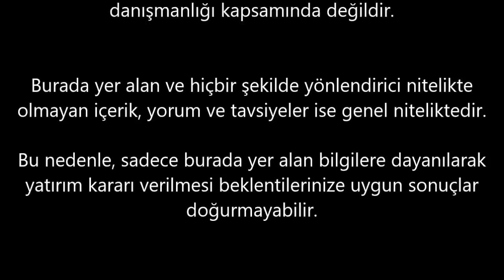Dolar Fiyatı Nasıl Oluşuyor? FX 'in Avantajları ve Çift Yönlü İşlem Nedir | FOREX SERİSİ BÖLÜM 2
FOREX SERİSİ BÖLÜM 2
Bu bölümde Dolar ve diğer türev ürünlerin Fiyatı Nerede ve Nasıl Oluşuyor? konusunu , FX piyasasının spot piyasalara göre Avantajları hakkında bilgi verip Çift Yönlü İşlem yapmak Nedir sorularını yanıtlıyoruz.

Tolga Yalçın soruyor Ekonomist Çoban Mustafa Yılmaz ( muzmaz ) anlatıyor.

Yeni başlayanalar için Forex piyasası,  dünyanın en büyük borsalarında işlem gören küresel piyasaların en popüler paritelerinde, hisselerinde emtialarında hatta varlıklarında ve diğer enstrümanlarında kaldıraçlı olarak işlem yapmak açısından heyecan vericidir.

Forex piyasası potansiyel kazanç fırsatlarından faydalanmak isteyen fakat doğru yatırım stratejileri üretemeyen Forex piyasasına yeni başlayan veya başlama kararı vermiş sayısız yatırımcı vardır. Bu yatırımcıların Forex piyasasını doğru tanıması ve Forex okuryazarlığının ana çatıda artmasına hatta Forex işlem deneyimi sağlamasına yardımcı olacak bilgilerden kısaca bahsetmek istiyorum.

Yeni başlayanlar için “Forex nedir”, “Forex piyasasının özellikleri nelerdir”, “Forex piyasanın avantajları ve dezavantajları nelerdir”, Forex hesabı nasıl açılır ve aracı kurum seçiminde nelere dikkat etmeli” Forex işlem deneyimi nasıl kazanılır gibi konulara genel giriş yapacağım.

Forex kelimesi, İngilizce “Foreign Exchange” kelimelerinin kısaltmasından oluşuyor. Foreign Exchange kelimesinin Türkçe anlamını ise “yabancı para değişimi” olsa da uluslararası döviz piyasası olarak Türkçe’ye çevrilmektedir.

Forex’in tanımından da anlaşılacağı üzere Forex piyasası uluslararası bankaların döviz işlemlerini kendi aralarında daha hızlı ve daha düşük maliyetlerle yapabilmeleri amacıyla oluşturulmuş bir piyasadır. Diğer taraftan 1970’li yıllarda temelleri atılan bu piyasa gördüğü yoğun ilgi ile bugün çok geniş yelpazede sayısız ürünün işlem gördüğü 5,5 trilyon dolarlık dünyanın en büyük ve en likit finans piyasası haline gelmiştir.

Forex piyasasında, bugün tüm işlemler dünyanın en büyük bankaları ve finans kuruluşları tarafından bankacılılık ağı yardımı ile online gerçekleşiyor. Yatırımcılar dünyanın en ücra köşesinden dahi internet ağının olduğu her yerden online olarak piyasaya katılabilir, işlem yapabiliyor ve portföy yönetebiliyor.

Forex piyasası organize borsalardan farklı olarak hafta içi 5 gün 24 saat açık olan bir piyasadır. Pazar gecesi Avustralya Sydney borsasının açılmasıyla başlayan işlemler Hong Kong, Singapur ve Tokyo ardından Orta Doğu üzerinden geçerek Avrupa ve Amerika piyasaları ile devam ediyor. Cuma günü New York Borsası’nın kapanması ile Forex piyasası da tatile giriyor. Böylece yatırımcılar finans piyasalarını etkileyecek tüm global ve yerel gelişmelere karşı günün her saatinde aksiyon alma fırsatı yakalıyor.

Forex piyasasının avantajları nelerdir?

Dünyanın en likit finans piyasası,
5 gün/ 24 saat açık piyasa,
Çift yönlü işlem imkanı,
Piyasaya kolay erişim,
Kaldıraçlı işlem imkanı,
Fiyatların manipüle edilememesi,
Forex demo hesapta ücretsiz pratik olanağı,
Ücretsiz Forex eğitim desteği,
Komisyon, gizli ücretler gibi maliyetlerin olmaması.

Yeni başlayanlar için Forex piyasasının dezavantajları nelerdir?

Forex piyasası kaldıraçlı türev bir piyasadır; daha az birikimlerle yüksek kazanç fırsatı sunarken yanlış işlem stratejileri ile yüksek kayıp riski de barındırır. Kaldıraç sisteminde kazanç fırsatı ve kayıp riski aynıdır.
Forex piyasası uluslararası türev bir piyasadır, piyasanın işleyişi ve işlem gören enstrümanların piyasa davranışları hakkında yeterince bilgi ve tecrübe sahibi olunmaması dezavantaja dönüşebilir.
Yatırımcı psikolojisi Forex piyasasında yeni olan tecrübesiz yatırımcılar için dezavantaj olabilir. Kaldıraç sisteminin avantajı ile büyük hacimlerde işlemlerin yapılabilmesi panik duygusu oluşturabilir ve kayıplar yaşamasına neden olabilir.